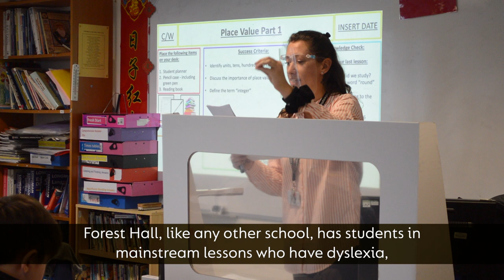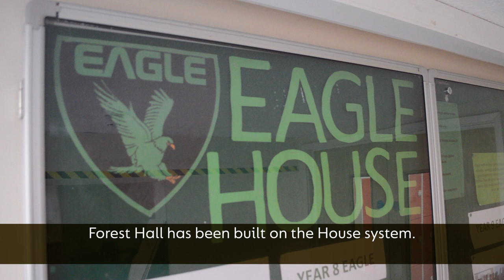Forest Hall School